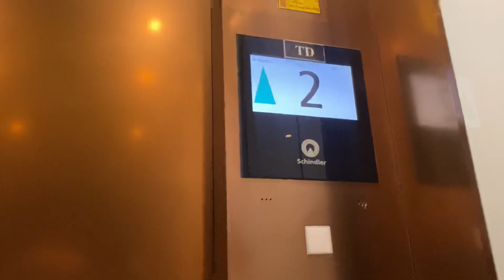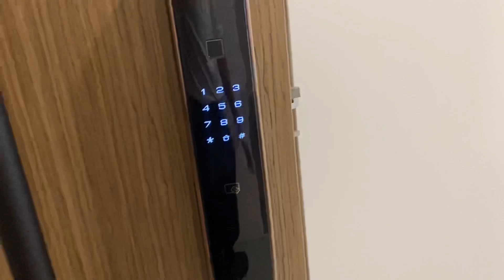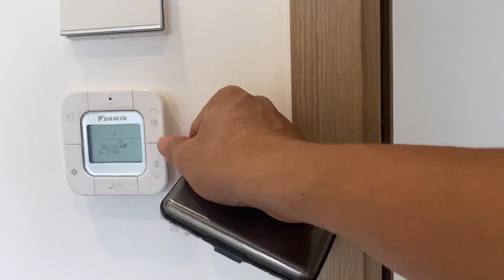Hơn 2 triệu đô mua được gì ở The River Thủ Thiêm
Dự án The River Thủ Thiêm là một khu phức hợp sang trọng và đẳng cấp, nằm tại vị trí đắc địa của khu đô thị Thủ Thiêm - một trong những khu vực phát triển nhanh nhất của thành phố Hồ Chí Minh. Với kiến trúc hiện đại và tinh tế, The River Thủ Thiêm là một trong những dự án được mong chờ nhất của thị trường bất động sản đang phát triển mạnh mẽ tại Việt Nam.

The River Thủ Thiêm sở hữu một loạt các tiện ích cao cấp như hồ bơi vô cực, phòng gym, spa, khu vui chơi trẻ em và khu BBQ ngoài trời. Ngoài ra, dự án còn có các dịch vụ tiện ích khác như trung tâm mua sắm, nhà hàng, cafe, vườn treo, khu sinh thái và công viên xanh rộng lớn, mang đến một không gian sống tiện nghi và đầy đủ cho cư dân.

Với thiết kế tối ưu hóa không gian, căn hộ tại The River Thủ Thiêm đều có tầm nhìn rộng mở về dòng sông Sài Gòn và quang cảnh thành phố. Tất cả các căn hộ đều được thiết kế với kiến trúc hiện đại và tiện nghi, đáp ứng đầy đủ nhu cầu sống và làm việc của cư dân đô thị hiện đại.

The River Thủ Thiêm đang là tâm điểm của thị trường bất động sản tại Hồ Chí Minh, với giá trị đầu tư tiềm năng rất lớn. Dự án không chỉ là nơi lý tưởng để sống và làm việc mà còn là một cơ hội đầu tư hấp dẫn cho các nhà đầu tư và người mua nhà.
Hãy cùng Đức Nhân tìm hiểu thêm các dự án khách trong những video tiếp theo nhé !
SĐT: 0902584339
Các thông tin về Empire City Viet Nam anh chị vui lòng xem thêm ở link bên dưới: